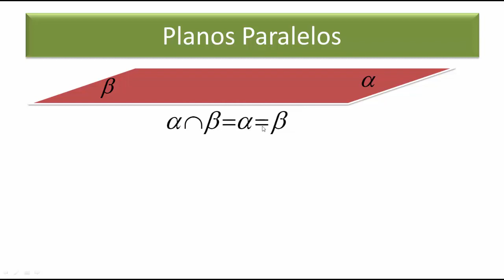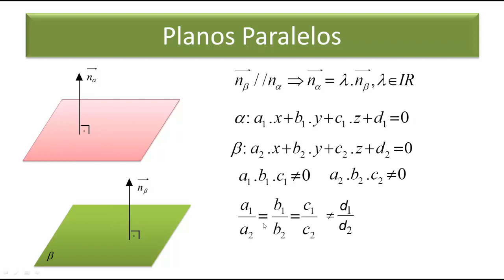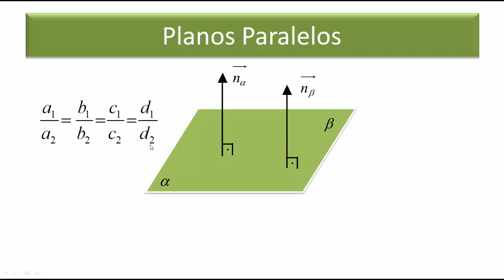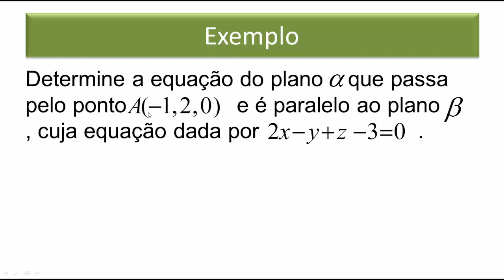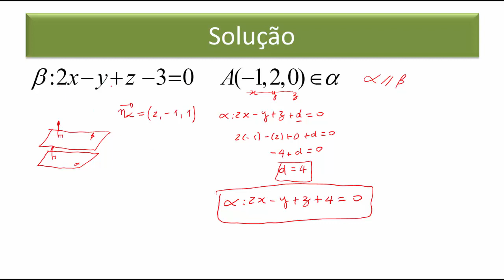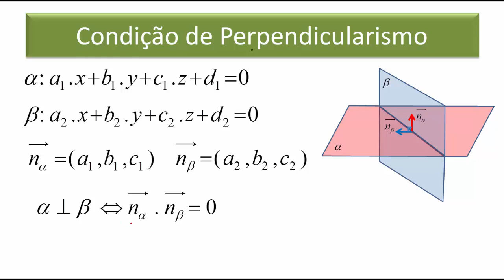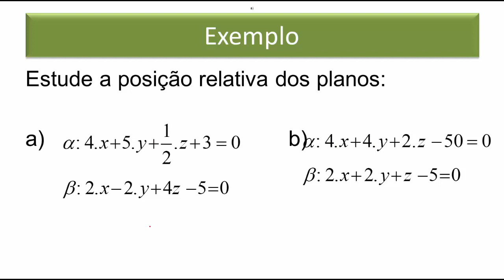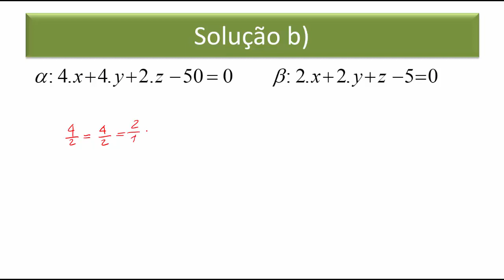Posições Relativas entre Planos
Estudo da posição relativa entre planos